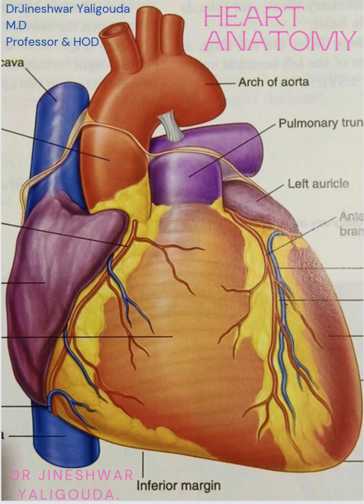|| HEART ANATOMY || Introduction By Dr Jineshwar A Yaligouda. M.D. Professor & H.O.D Dept of Anatomy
@drjineshwaryaligouda4874 Video Includes- Heart introduction and its external features and chambers of Heart. Surfaces  & Borders, Apex, Base of Heart.